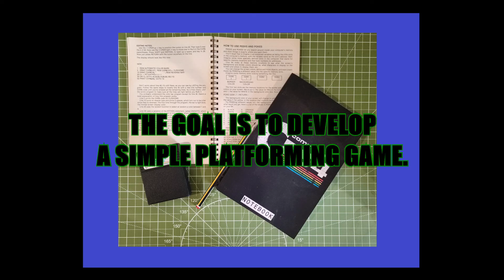BASIC : Easy to learn difficult to master.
It's just like Monopoly then.
Stop hiding all the money under the board!

Enjoy, if you are interesting in learning to code games - and like me you want to get your grounding in BASIC then hit me up in the comments.  My goal is to make a half decent platform game, with a level editor that other can use to share their own levels.   I think it will take me 9-10 months or so.